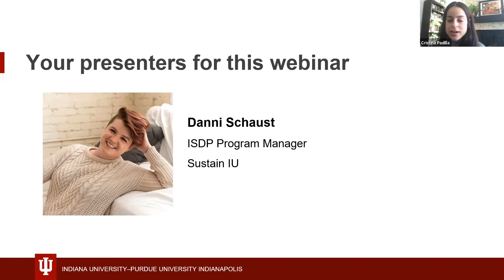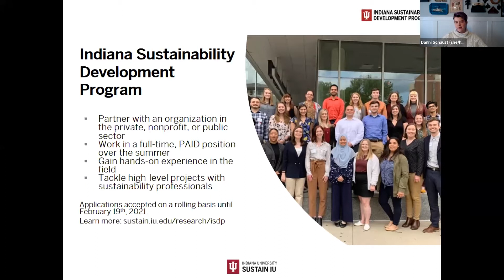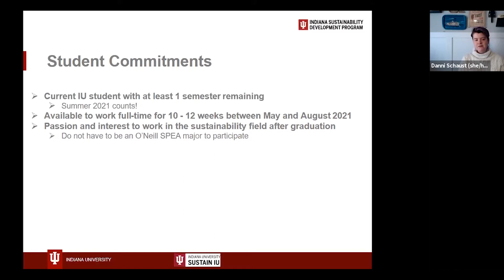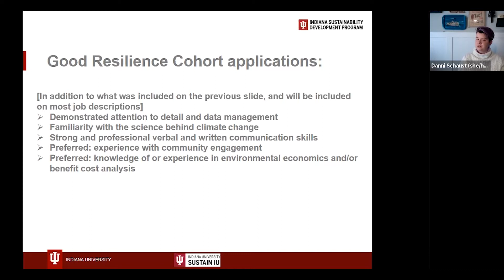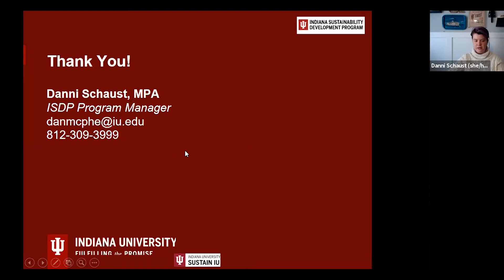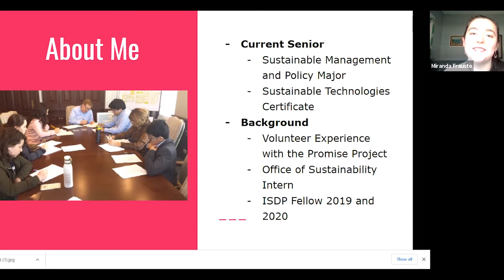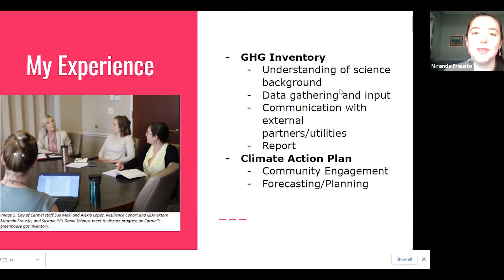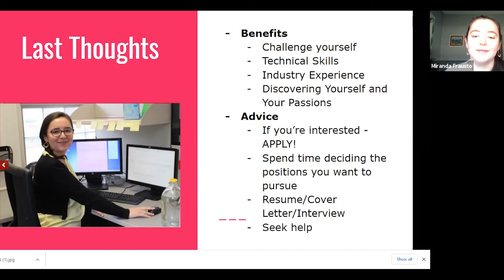Indiana Sustainability Development Program Info Session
The Indiana Sustainability Development Program (ISDP) is now accepting applications from graduate and undergraduate IUPUI students for the 2021 summer fellowship - but is the program right for you?

Join us for an informational session where ISDP coordinator, Danni Schaust, will share everything there is to know about the climate fellowship program - from eligibility, compensation, timeline, placement opportunities, and everything in between! Then you will hear from two IUPUI students who have participated in the fellowship program, as they share how their experiences impacted their careers in sustainability.